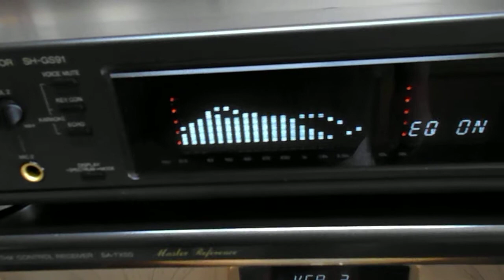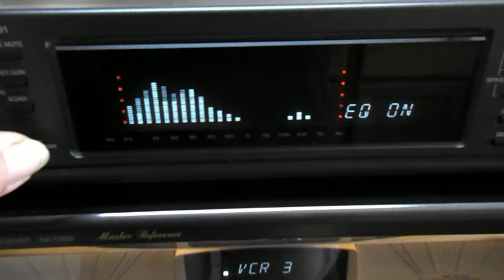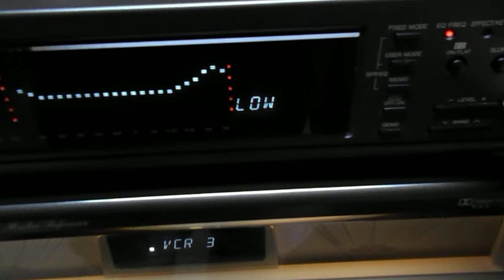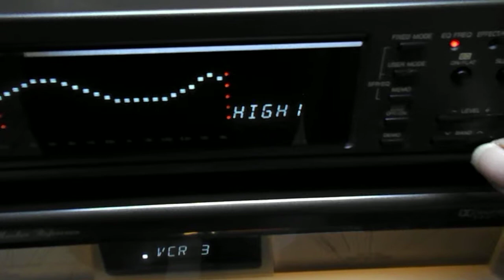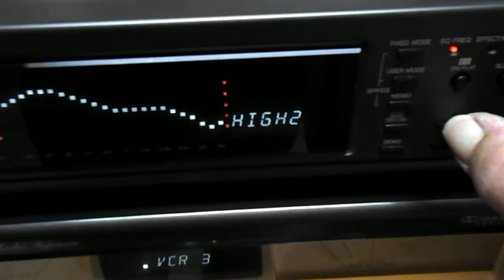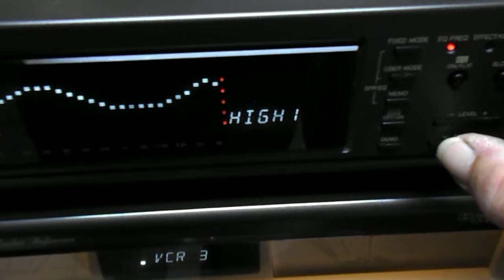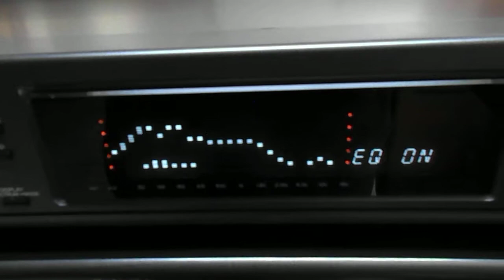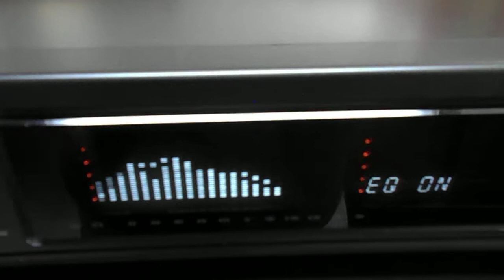Technics SH-GS91 EQ